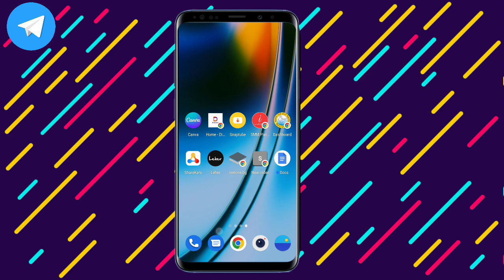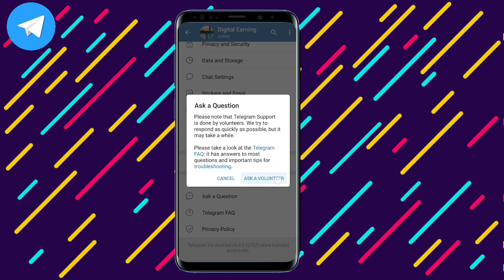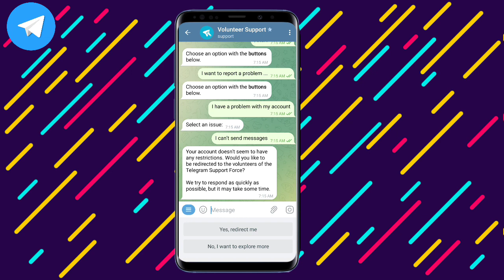Telegram Limit Problem | How to Solve Telegram Account Limited Problem, Telegram ko Unban Kaise Kare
Topic We Cover :

telegram message not sent
telegram banned
telegram sms sending problem
telegram number banned
banned telegram number
telegram message not sent problem
telegram message not sent problem solve
how to solve message not sent problem in telegram
telegram message not sending
telegram cant send message
how to solve telegram message block problem
telegram message sent but not received
your message could not be sent telegram